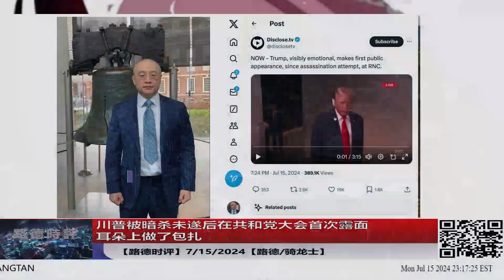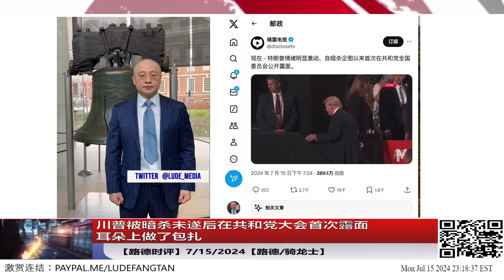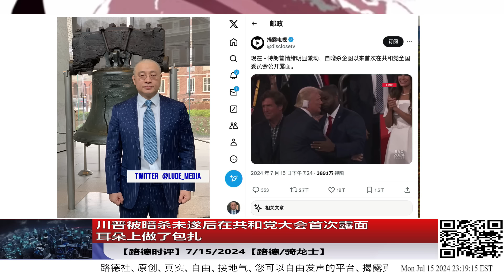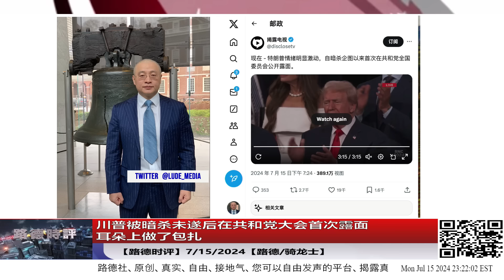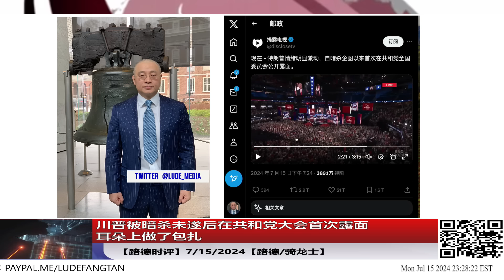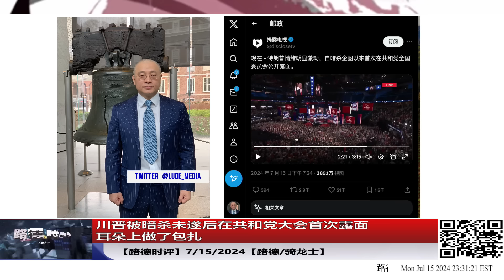川普被暗杀未遂后在共和党大会首次露面耳朵上做了包扎